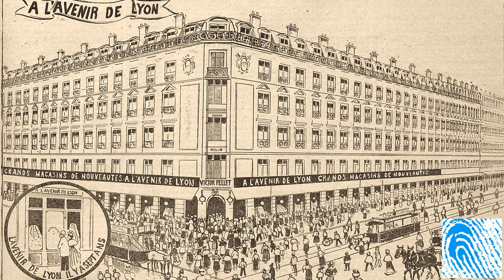Rayonnement du lyonnais par un dessinateur du Progrès : Girrane (1865-1922)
Avec Yannis Cosmas.

Enregistré le: 17 septembre 2018.

Lieu d'enregistrement: 'Archives municipales de Lyon'.

Organisé par: 'Archives municipales de Lyon'.